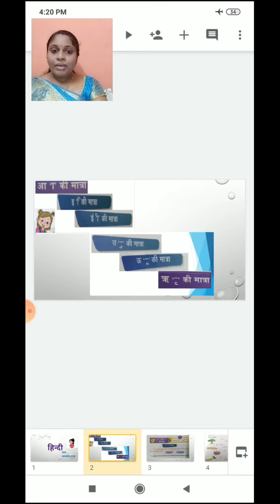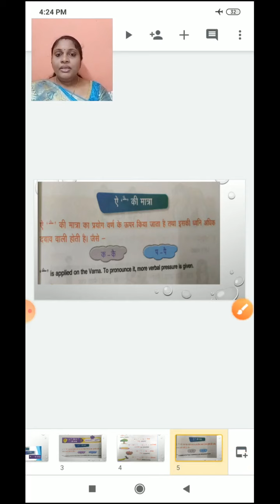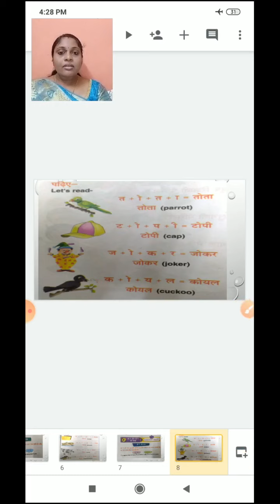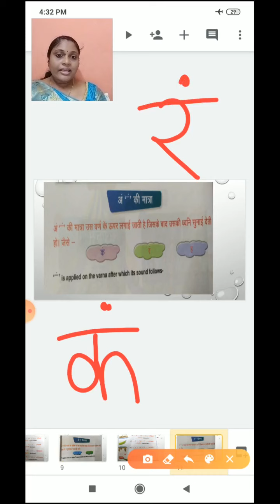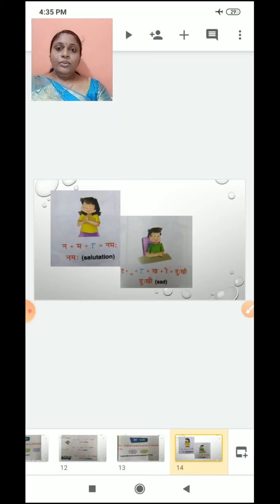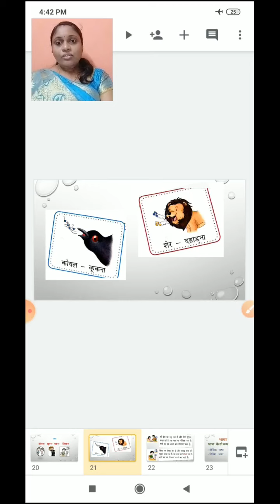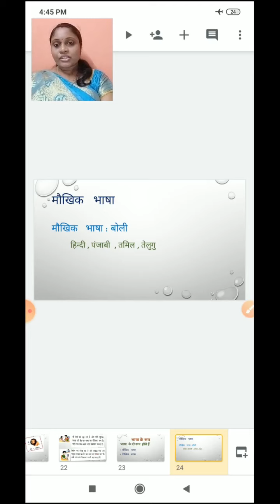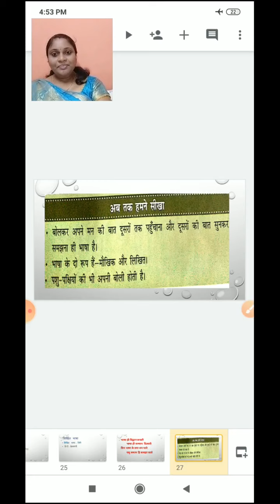class_4_hindi_chapter_no_1_matra_and_vyakaran_hamati_bhasha_part_4_6_May_2020